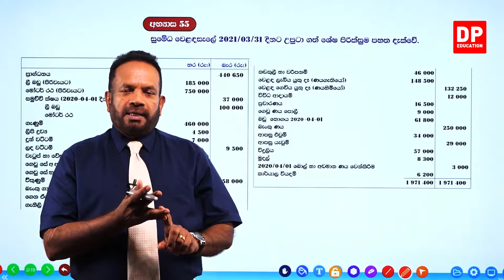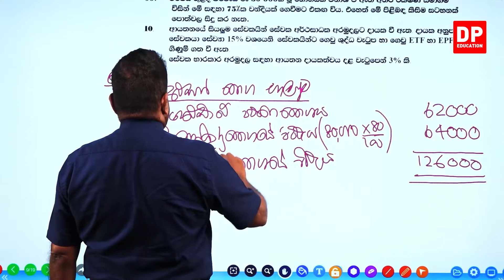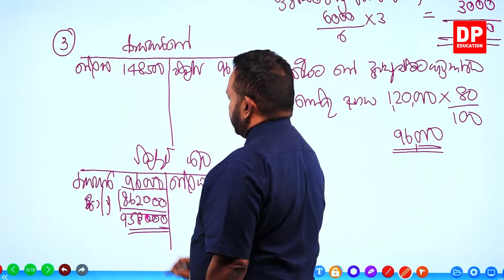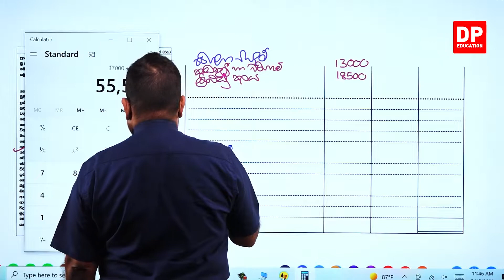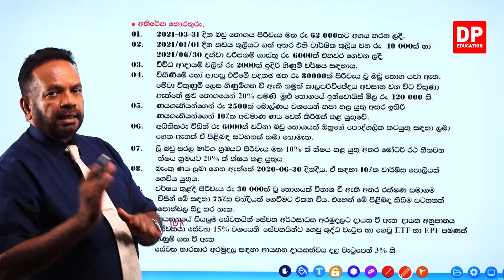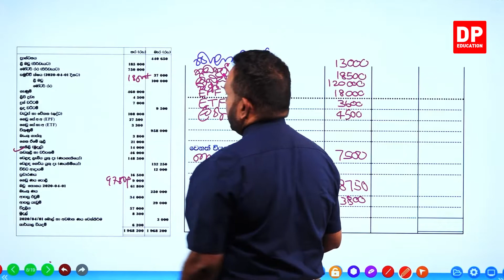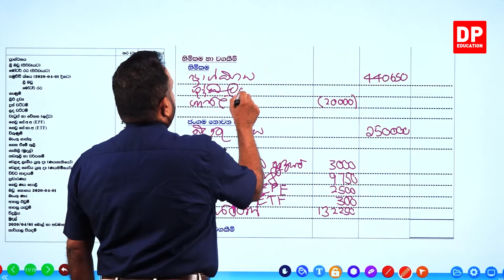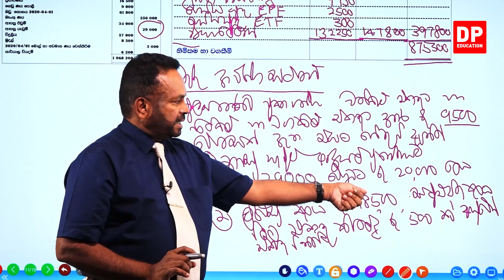06 වන ඒකකය | 04 වන පාඩම - ගැලපුම් සටහන් සහිත මූල්‍ය ප්‍රකාශන - 02 වන කොටස | AL Accounting Unit 06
06 වන ඒකකය | 04 වන පාඩම  -  ගැලපුම් සටහන් සහිත මූල්‍ය ප්‍රකාශන
01 වන කොටස

02 වන කොටස

2.1අභ්‍යාස⏩ 00:00

ඔබේ දරුවට දැන් නිවසේ සිට ගිණුම්කරණය  පාඩම් ඉගෙනීමට ගිණුම්කරණය  පාඩම් රැසක් DP Education YouTube චැනලයෙන් ඉතා සරලව හා රසවත්ව,  අධ්‍යනයට පහසු ලෙස සකසා ඇති අතර මෙම ගිණුම්කරණය  පාඩම් acනැරබීමට DP Education - AL YouTube චැනලය Subscribe කරන්න.